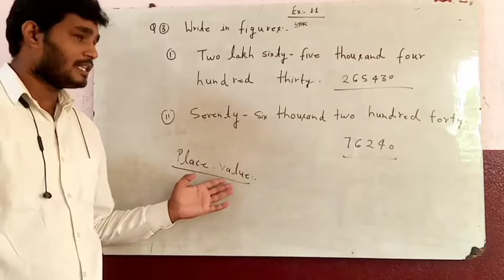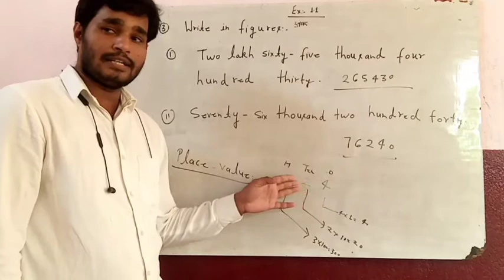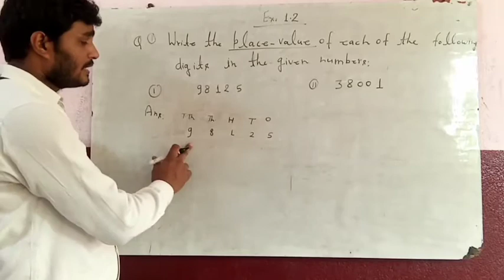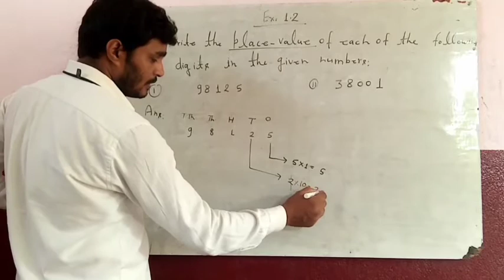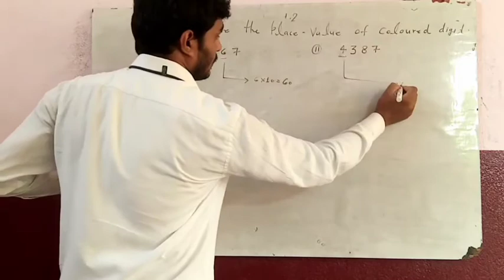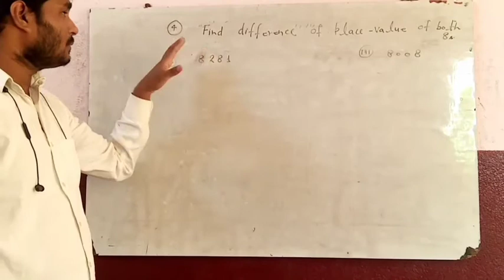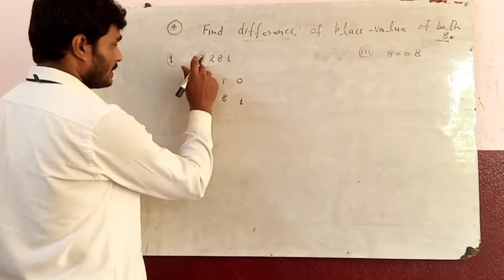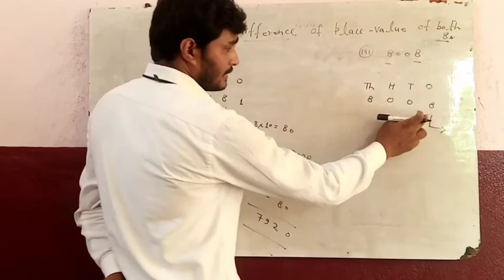Class-4th/Math/Ch.-1/Ex-1.1/Q-3/Ex-1.2/Place Value & Face Value/By-Ankit Sir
Ch.-1/Ex-1.1/Q-3
Ex-1.2/Place Value & Face Value